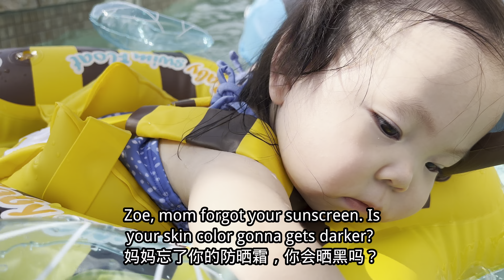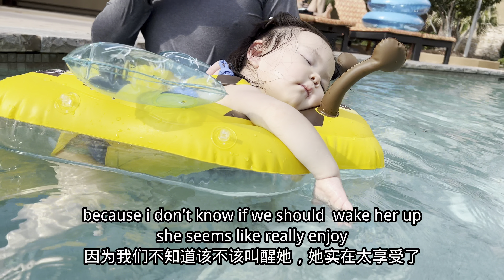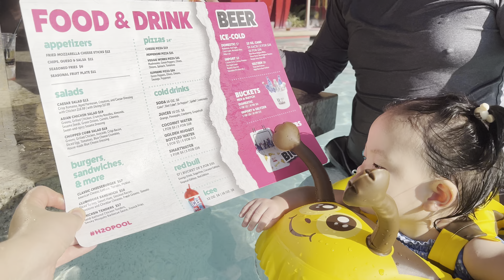Can baby go to swim pool|baby in the swim pool|baby activities|water bed|baby fall asleep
She had the best nap ever on her float. It was sad that I had to wake ger up when she was having sweet nap.